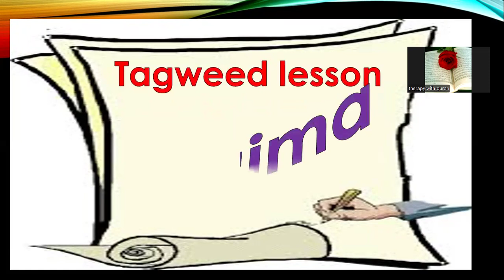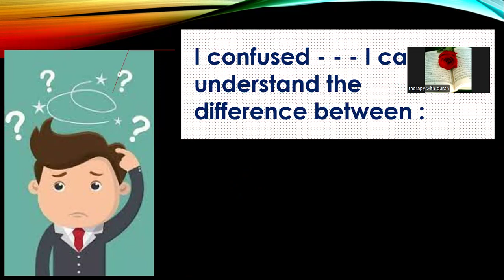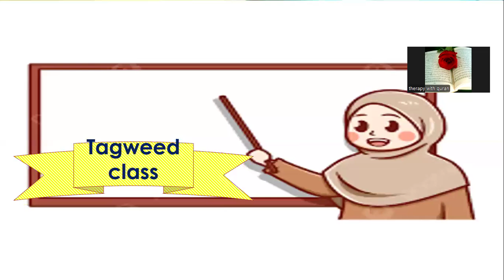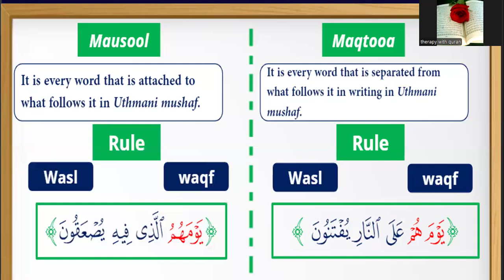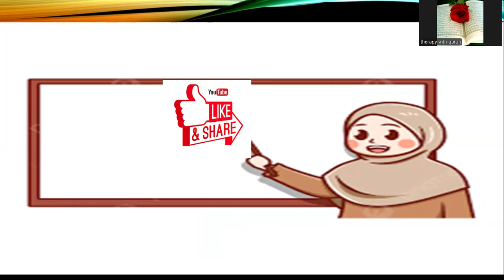المقطوع و الموصول- - - - - - - Maqtoaa and mawsoul- - -- -- Tagweed lesson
The difference beteen maqtoaa and masoul